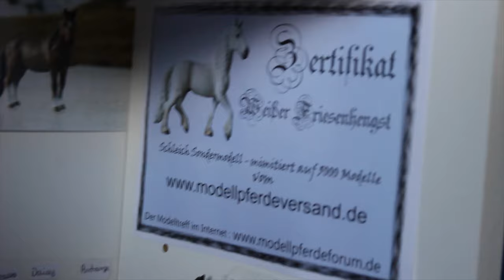♘Collection Tour♘ Mai 2016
↓ Descend ! ↓

Haha tu t'es fait avoir, j'ai la flemme d'écrire quoi que ce soit xD

Quelques trucs à propos de moi :
Et voilà pour le moment x)